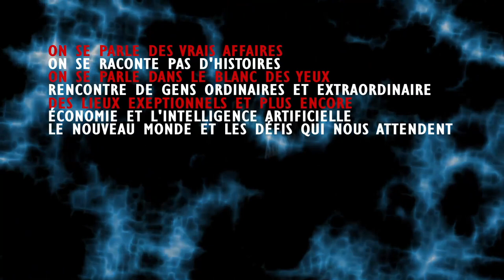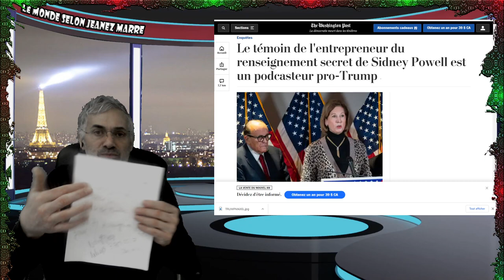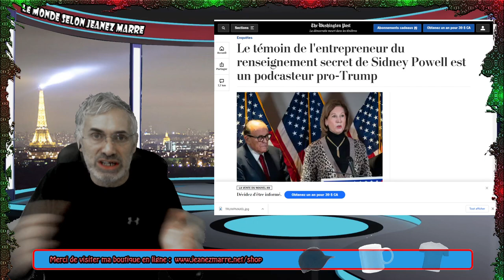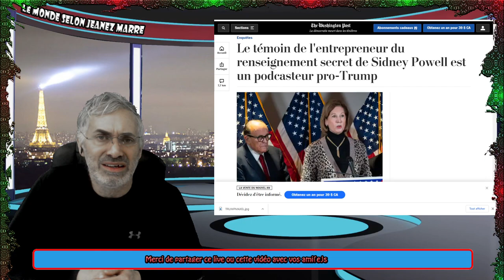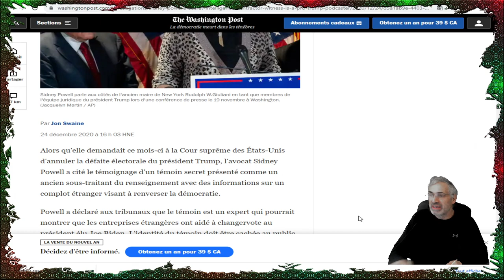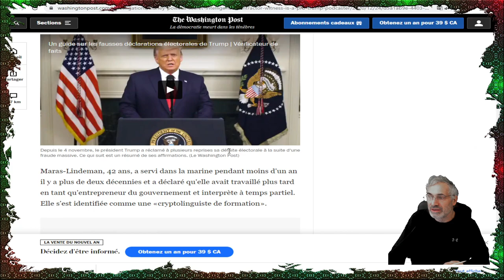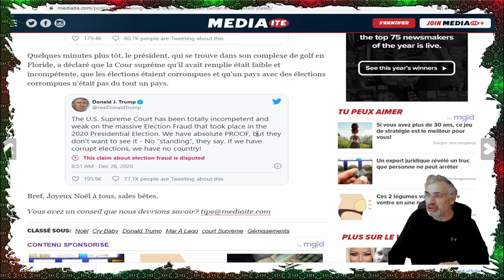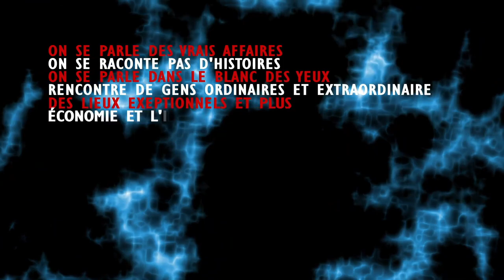ÇA Y EST LE CHAT VIENT DE SORTIR DU SAC; ILS SONT COMPLÊTEMENT EXPOSÉS;C'EST FINI;TIRONT UNE LEÇON.